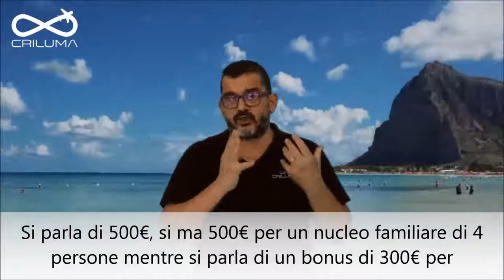Bonus vacanze e nuova concezione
Si sta parlando tanto dei bonus vacanze annunciati dal governo, di vacanze in sicurezza, di nuovi modi di viaggiare, di nuove concezioni del divertimento e del relax.

In questo video proviamo fare fare il punto della situazione ad oggi e nel frattempo seguiamo pedissequamente ogni passo, ogni decreto ed ogni minima modifca alle condizioni attuali per garantirti il massimo della chiarezza e della professionalità.

Se vuoi approfondire l'argomento, saremo ben felici di farlo qui da noi in agenzia, allo 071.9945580 e al 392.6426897